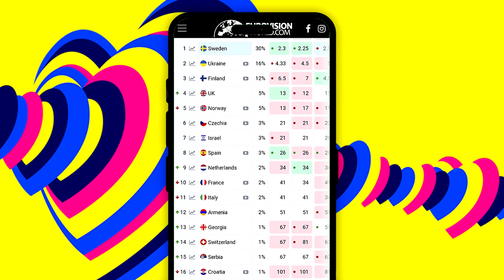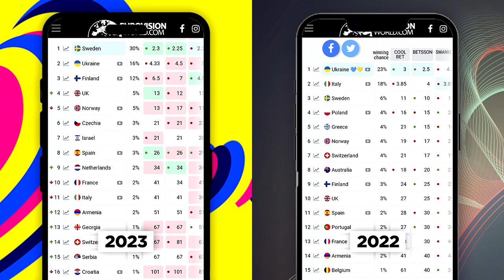¿España es Favorita a ganar Eurovision 2023?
Ya tenemos más de la mitad de las canciones que competirán en Liverpool 2023, es momento de echar un primer vistazo a las casas de apuestas ¿España parte como una de las favoritas a la victoria?